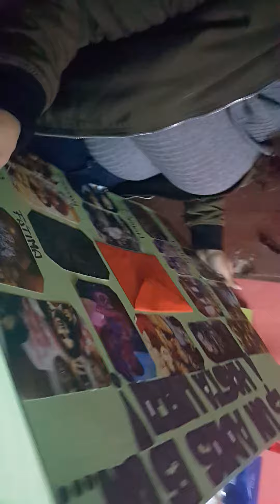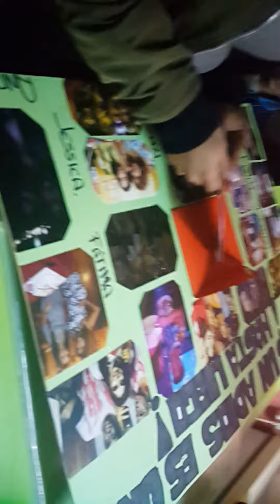Regalo despedida Dennisse